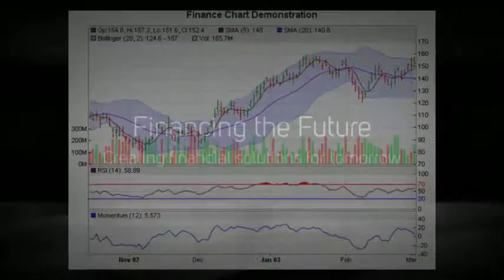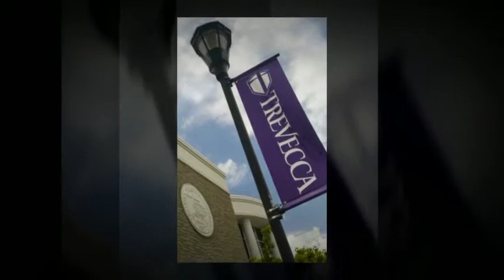Pleasure Craft, Inc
Project Introduction to a capstone case study presentation for MBA39: Advanced Finance for Trevecca Nazarene University - created